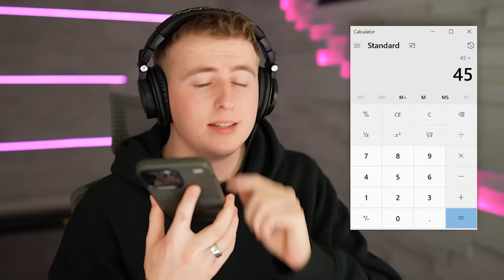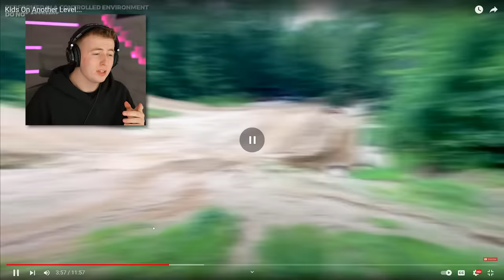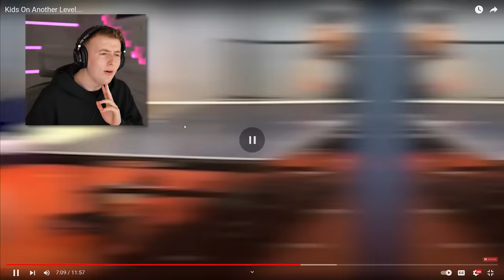Kids On Another LEVEL!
These are some kids on ANOTHER level! Which kid was your FAVOURITE? 👀